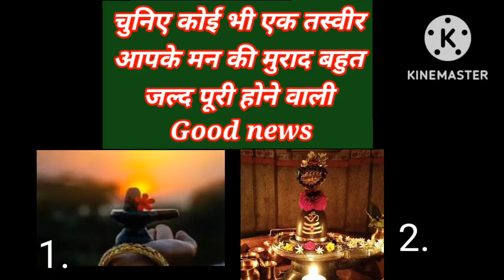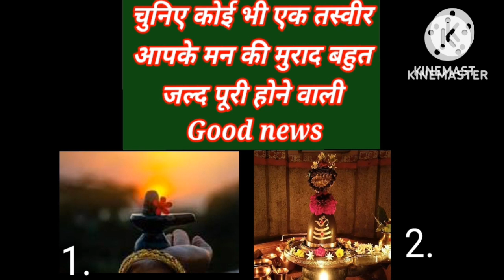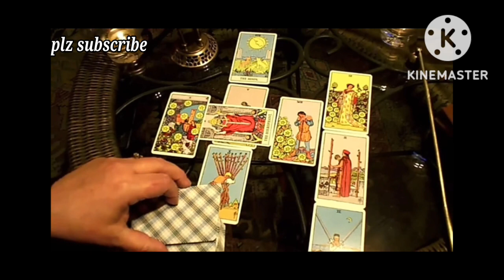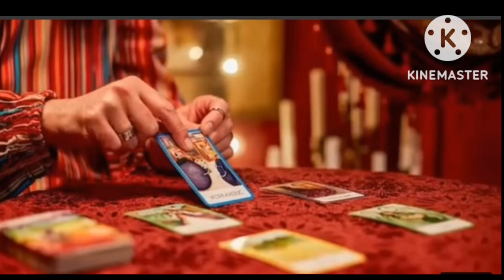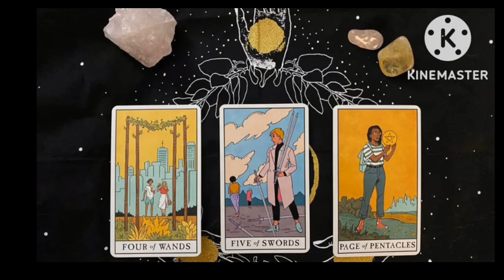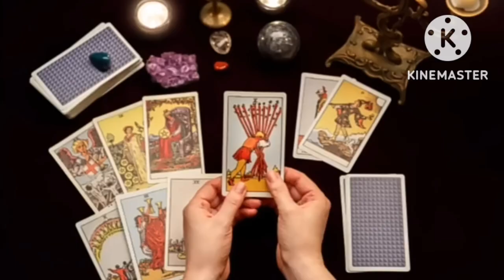.tarot card reading in hindi | आपके मन ki मुराद पूरी होने वाली है